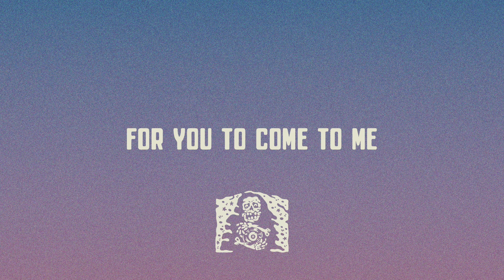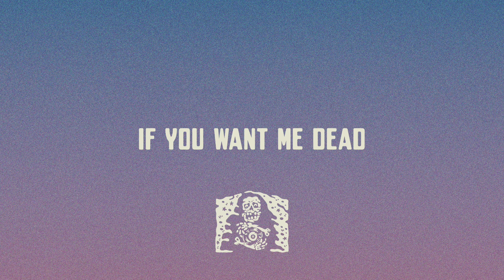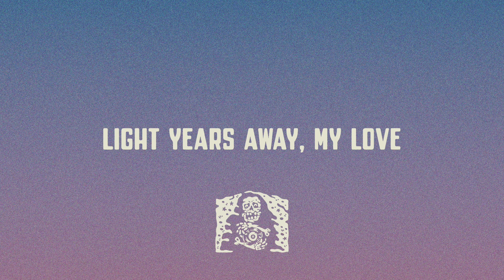gloomhush - unread (lyrics)